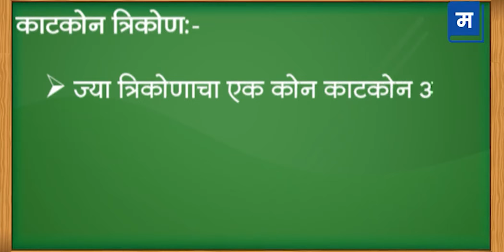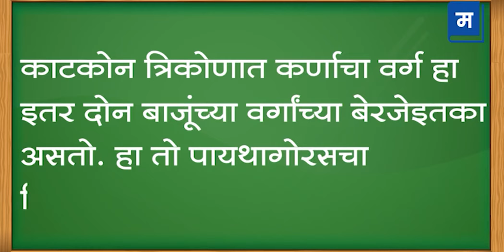7 वी गणित - धडा तेरावा - पायथागोरसचा सिद्धांत कसा लक्षात ठेवावा?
"शालेय अभ्यासाची उजळणी | 7 वी गणित - धडा तेरावा - पायथागोरसचा सिद्धांत कसा लक्षात ठेवावा?

एसएससी बोर्डाच्या मराठी माध्यमातील इयत्ता पहिले ते दहावीच्या विद्यार्थ्यांना अभ्यासाची उजळणी सोबत संकल्पना आधारित ॲनिमेशन व्हिडिओ कंटेंट असलेले एकमेव शैक्षणिक अ‍ॅप.
मराठी डिजि माध्यम (MDM) अ‍ॅप आजच डाऊनलोड करा.